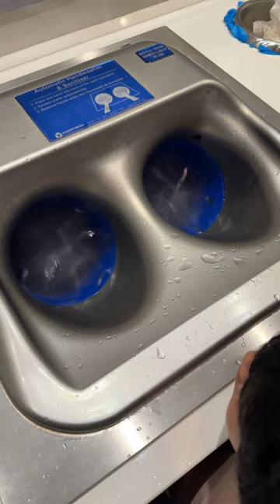Exploring Costa Cruise Ship's Automatic Handwashing & Sanitizer Machine